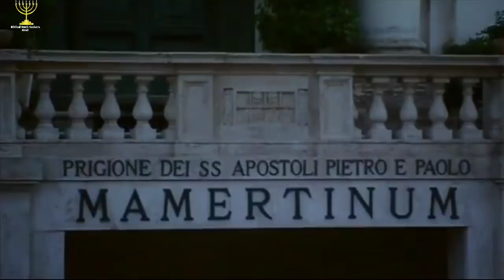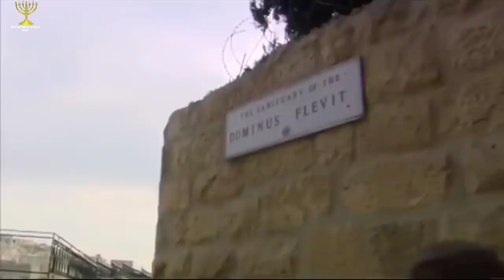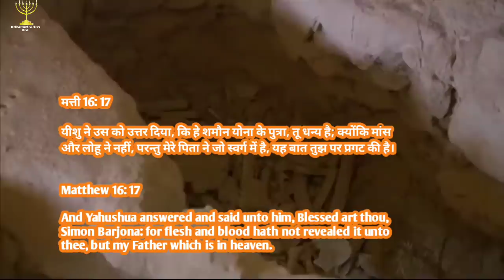संत पतरस पहले कैथोलिक पहले पोप थे?उन्हें उल्टी क्रूस दी गयी थी?Saint Peter Was first Pope?facts&lie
शालोम सभी को इस वीडियो के माध्यम से आप जानेंगे कि क्या संत पतरस पहले पोप थे ?क्या उन्हें उल्टी क्रूस दी गयी थी ?क्या उनके जीवन के अंतिम दिन रोम में बीते थे ? क्या उनकी कब्र रोम में है ?

इन तमाम सवालों के जवाब आपको इस वीडियो के माध्यम से मिलेंगे!